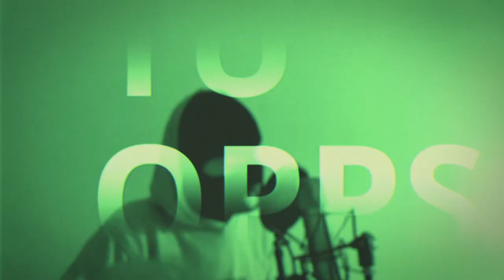Drill Blokk Polski Drill (Polish Drill Music) prod. Polski Beats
Spontanicznie nagrana wiertara na bicie chłopaczyny z YouTube @Beats by Polski